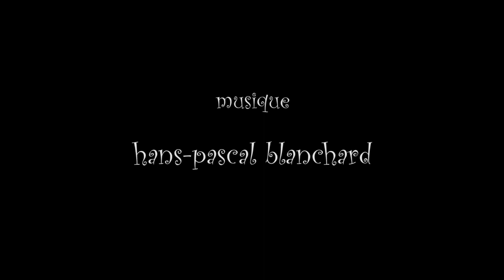William Méalier, Voix Vives / Sète (21-29 juillet 2022)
"William Méalier (Occitanie-France)"

Voix Vives (de Méditerranée en Méditerranée) 21-29 Juillet 2022

//Né dans les années 70, William Méalier a grandi à Saint- Etienne et dans les monts du Haut-Forez, aux marges brumeuses du domaine occitan. Il voit le jour dans un milieu d’ouvriers originaires d’un peu partout, d’òc et d’ailleurs, venus dans le pays minier le sac à l’épaule. Passionné par l’architecture et la ville, il devient architecte puis s’installe à Montpellier dans les années 2000. Il ne se rappelle plus vraiment sa rencontre avec l’occitan, et c’est pour lui très bien ainsi : elle est à ses côtés maintenant, compagne de route et d’écriture. Cet enracinement dans la langue d’òc, il le vit comme une façon de se bâtir intérieurement son propre pays et d’y peindre de mots les paysages de sa liberté. En passager clandestin de la poésie, certains de ses poèmes ont été publié récemment dans la revue ÒC. Sans ticket en poche, il sait seulement que l’acte d’écrire est fondateur d’humanité. Et permet de rester debout... ou au moins d’essayer.//